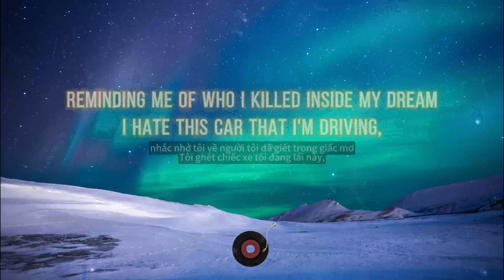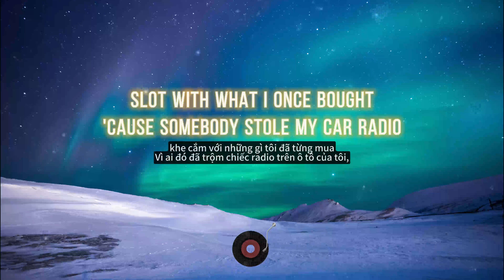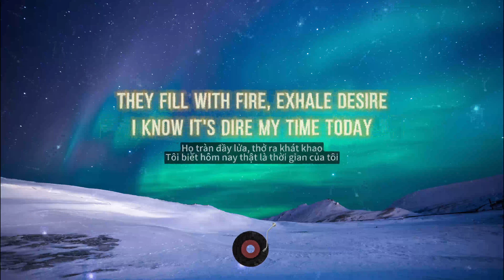Car Radio - Twenty One Pilots (Lyrics/Vietsub) cover by Helions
Lyrics:
I ponder of something great: My
lungs will fill and then deflate, They
fill with fire, exhale desire. I know it's
dire my time today. I have these
thoughts, so often I ought to replace
that slot with what I once bought.
'Cause somebody stole my ear radio,
and now I just sit in silence.
Sometimes quiet is violent, I find it hard
to hide it: My pride is no longer inside,
it's on my sleeve, my skin will scream
reminding me of who I killed inside my
dream. I hate this car that I'm driving,
there's no hiding for me; I'm forced to
deal with what I feel, there is no
distraction to mask what is real, I could
pull the steering wheel...
I have these thoughts, so
often I ought to replace that
slot with what I once
bought. 'Cause somebody
stole my car radio, and now
I just sit in silence.
I ponder of something terrifying cause this time there's no
sound to hide behind. I find over the course of our human
existence, 1 thing consists of consistence and it's that we're all
battling fear. Oh dear, I don't know if we know why we're here:
Oh my, too deep, please stop thinking, I liked it better when
my ear had sound! There are things we can do, but from the
things that work there are only 2, and from the 2 that we
choose to do. Peace will win and fear will lose, it is faith and
there's sleep. We need to pick 1 please because faith is to be
awake, and to be awake is for us to think, and for us to think is
to be alive, and I will try with every thyme to come across like I
am dying, to let you know you need to try to think.
bought. 'Cause somebody
Ijust sit in silence
(Whoa!) [x4] | (Whoa!) [x6]
(Whoa!) AND NOW I JUST SIT IN
SILENCE! (Whoa!) AND NOW I JUST
SIT! (Whoa!) AND NOW I JUST SIT IN
SIT IN SILENCE!! (Whoa!) AND NOW I
JUST SIT IN SILENCE!!! (Whoa!) AND
NOW I JUST SIT!
"Cause somebody stole my car radio,